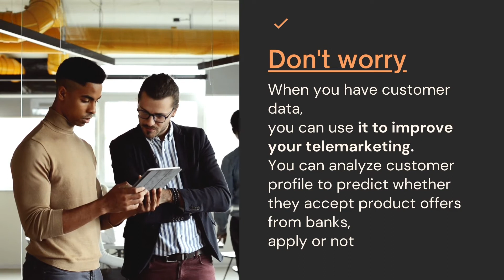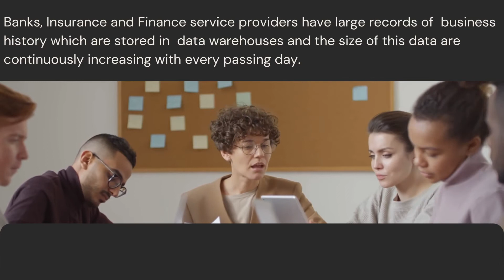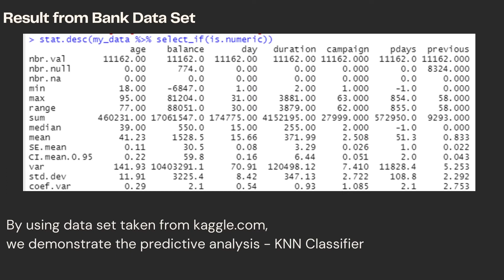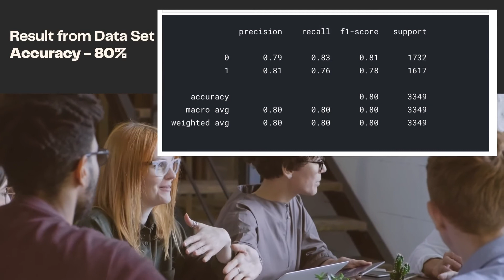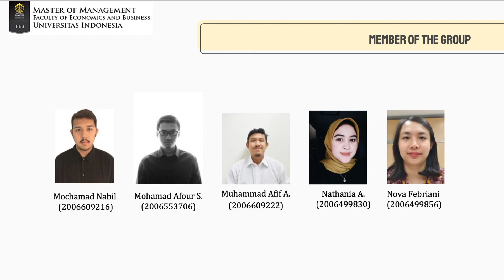Final Project Analitika Bisnis MM UI PMRSY20 Kelompok 4